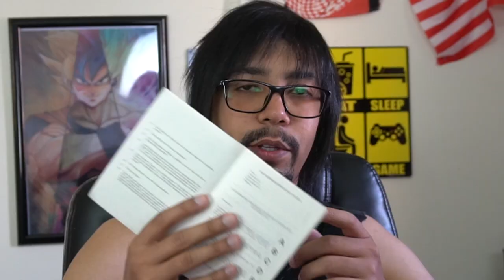NÃO DIRIJA só com HABILITAÇÃO BRASILEIRA nos EUA - Neru Meira - USA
Nesse video eu passo uma informação muito importante que quase ninguém fala: não dirija nos estados unidos só com a carteira de motorista brasileira! Vc pode ir para a corte!

Tags adicionais: dirigir nos eua com carteira brasileira neru meira usa new jersey new york nova york nova iorque nj newark vida nos eua ironbound vivendo e turistando patrick lopes pid